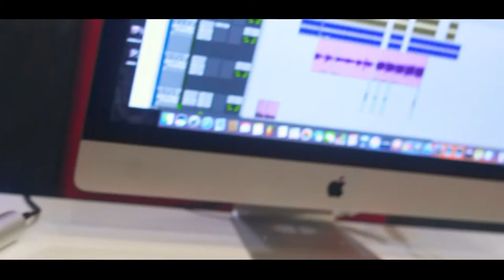Mc Pad - Senta Pros Trafica [Web-Clipe Oficial] Prod. DJ Rhuivo.